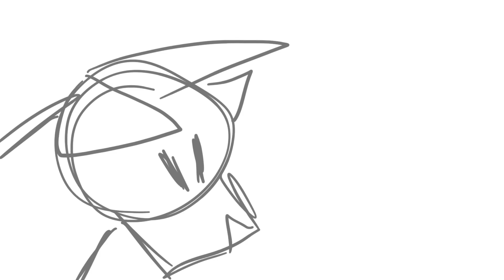(CW: BLOOD) MAP Part Collab w/ @_RustStep_animates_ || BftF Part 16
Part 16, Collabing w/ rust to get ‘er done

Character is rusts

MAP Call (open):
[Thumbnail Contest OPEN] || BLOOD+VOLUME WARNING! || Bound for the Floor - Semi-Paletted OC MAP Call

What I’ve done: cut audio, used the last wip i was given as a starting point and fully finished the first half, storyboarded the second half going off of what I was told would happen in the part

Gl with getting it done rust, btw if you need help on part 18 too just lmk

Time taken:
Like 2 1/2 hours, so not bad

Psssst rust
Here’s a drive w/ the part and anything else you might need (part, audio for the part, and the background), it’ll make sure you can download with the highest quality, and also make sure nothing gets cut off